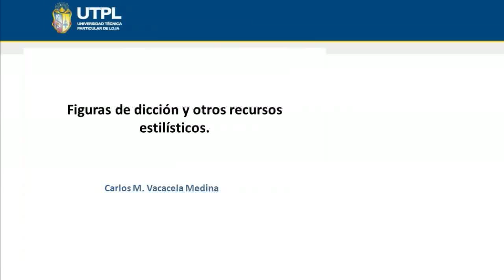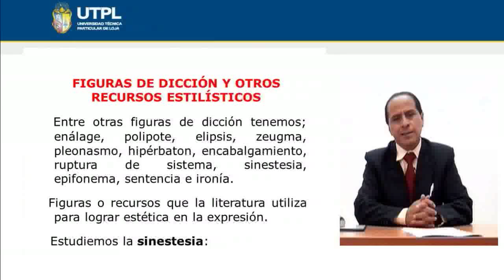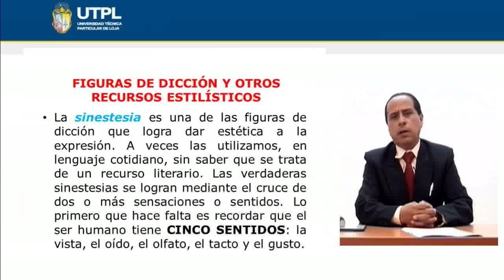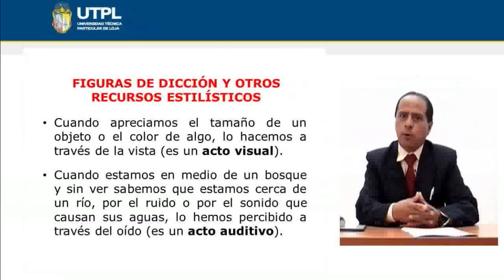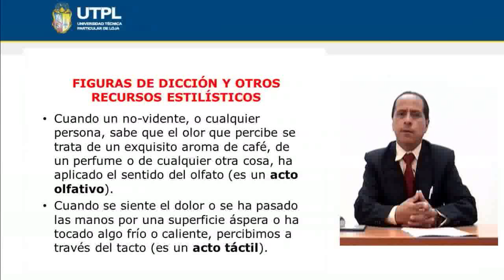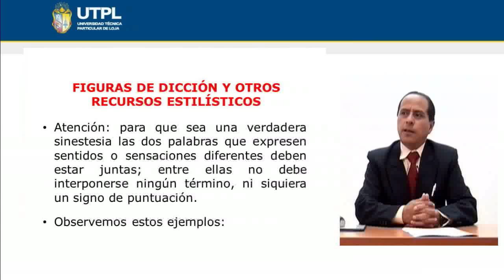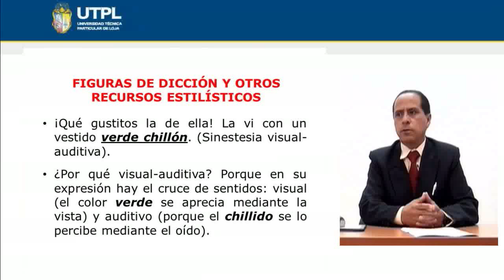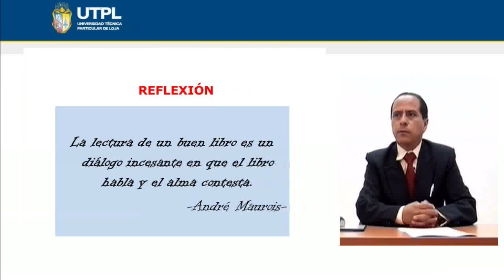UTPL FIGURAS DE DICCIÓN Y OTROS RECURSOS ESTILÍSTICOS [(CCEE)(ESTÉTICA Y BELLEZA LITERARIAS)]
Comunicación Social
Estética y Belleza Literarias
Literatura
Tema: Figuras de dicción y otros recursos estilísticos
Ponente: Mgs. Carlos M. Vacacela Medina